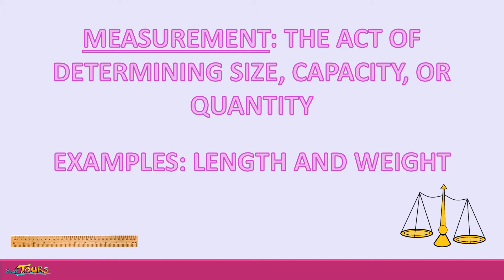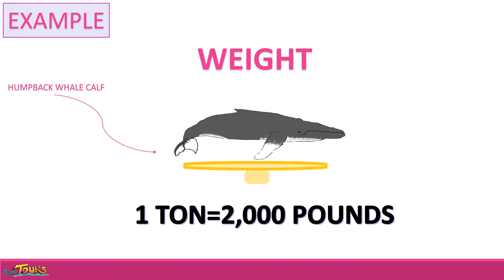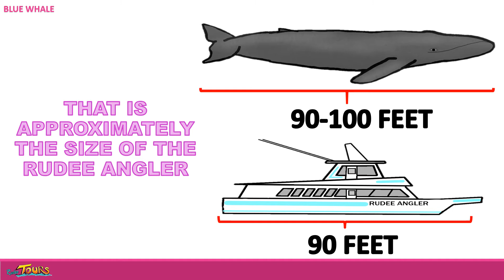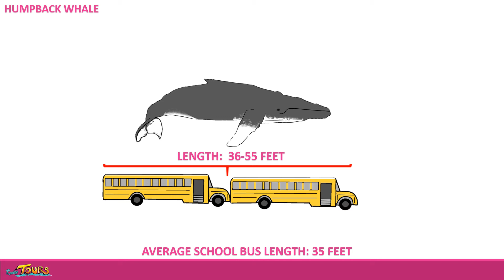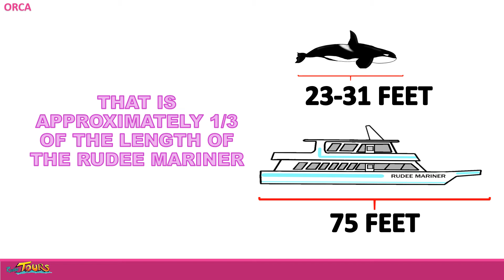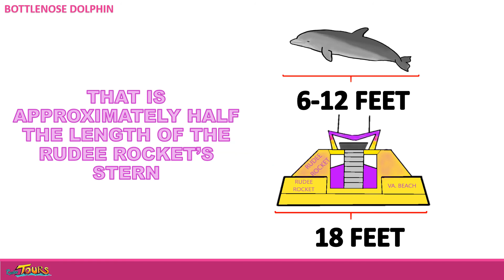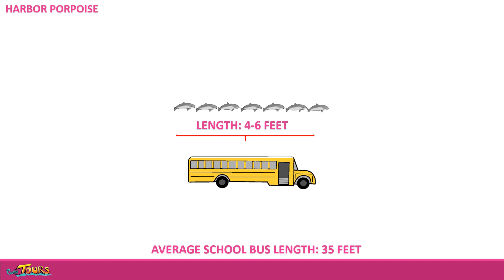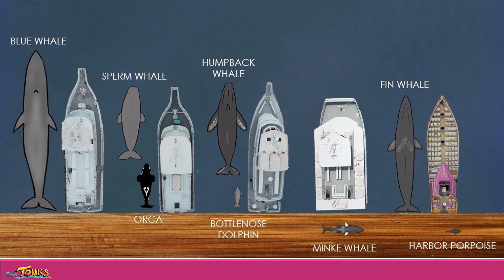BOATALLY BIG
Take a look at how whales and dolphins compare in size to our fleet of boats!